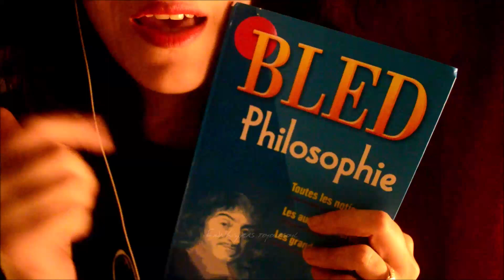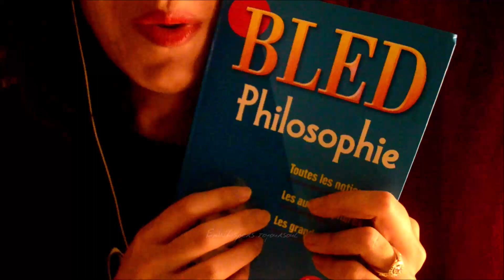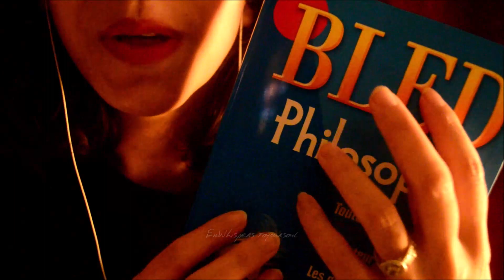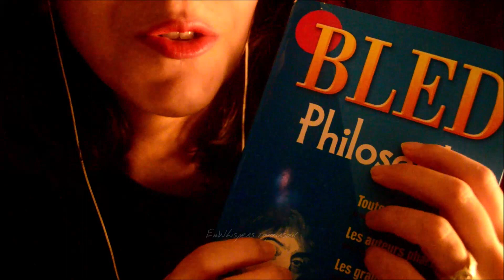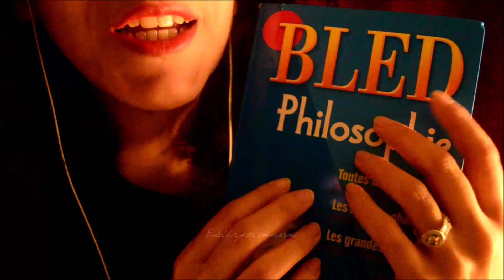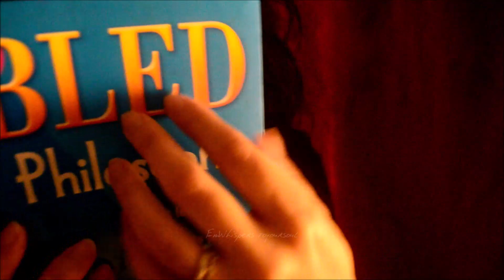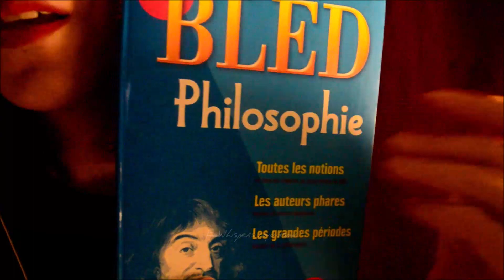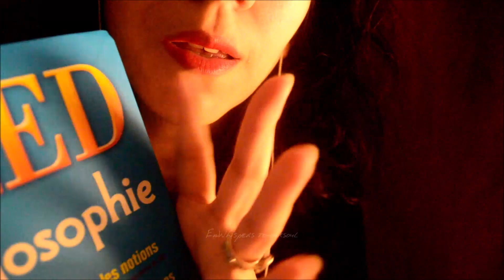Asmr: Philosophie:🧐 La Justice et le Droit (lecture, whispering FR)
💗Si vous m'aimez et que vous voulez que ma chaîne survive:
go go go un pouce en l'air 👍(attention il faut bien regarder la vidéo sinon il ne sera pas pris en compte),un commentaire sous la vidéo💌,un partage pour faire connaître ma chaîne et particulièrement mes vidéos spéciales 🗣️💕, un abonnement si ce n'est pas déjà fait 💓😁✨et n'oubliez pas la clochette de notifications pour savoir exactement quand mes vidéos sortent 🔔! 😊

Intro:
Velosofy
LaSonotheque.org